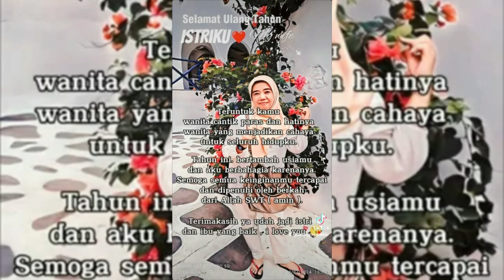Selamat Hari Milad Semoga Dapat Rahmat Dari Allah SWT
Barakallah Istriku..terima kasih sudah setia menemaniku dan menjadi ibu yang baik bagi anak kita